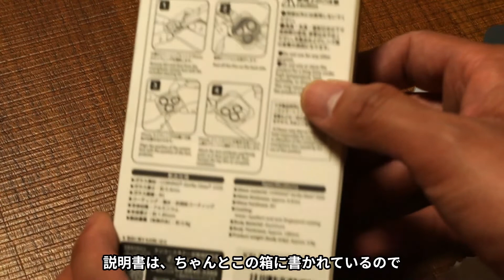【iPhone 13 Pro】レンズプロテクターを取り付ける！（動画No.1301）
ケンコーの最新製品の一つ、iPhone 13 Pro用のレンズプロテクターをiPhone 13 Proに取り付けました！

スマートフォンレンズプロテクター for iPhone 13 Pro/13 Pro Max